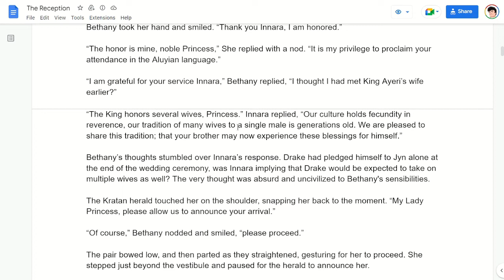Indicating the Meaning of Obscure Words | Writing Feedback & Advice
Using flowery vocabulary without confusing the reader.

Request live feedback, or my editing service by DM-ing me